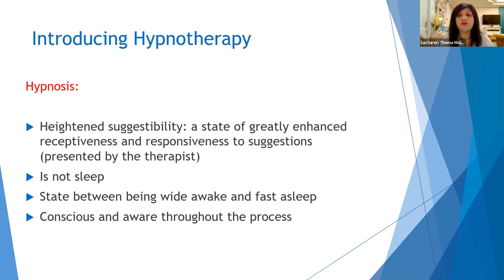Foundation : Introducing Hypnotherapy - Dr Thema